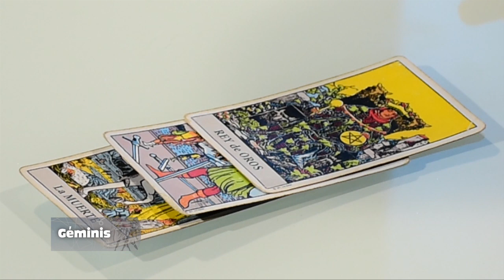Géminis –19_11_2019 – Los Astros